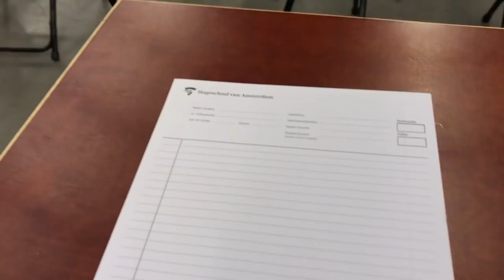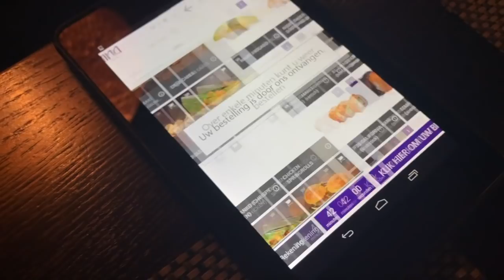SUSHI MUKBANG IN RESTAURANT | SARA VERWOERD #14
Hii babes! ✨🌺😘

Leuk dat je weer kijkt! In deze vlog deel ik mijn stress en mental breakdowns met jullie tijdens het leren van mijn tentamens. En ga ik gezellig met Isabelle sushi eten in een restaurant.

xxx  Sara